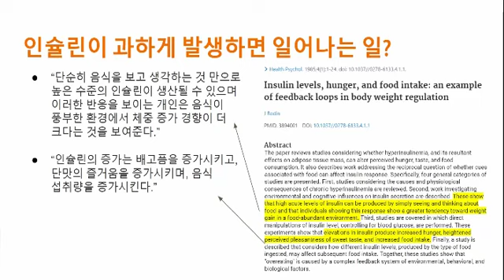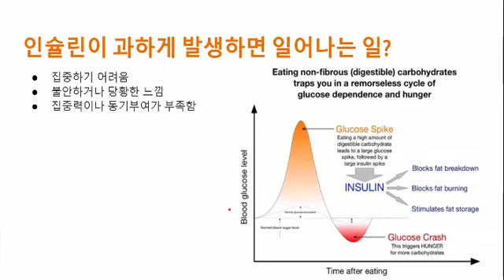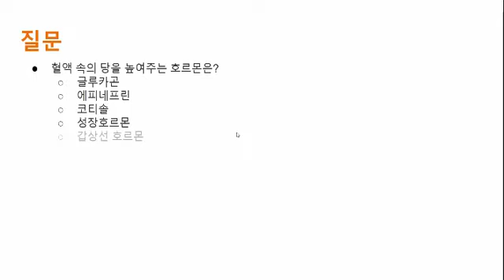인슐린 이야기 2편